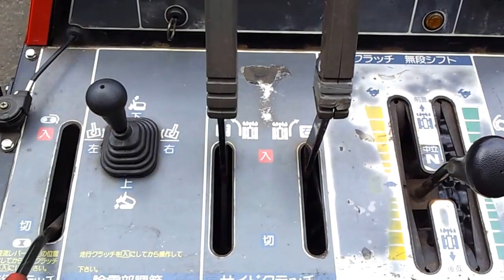【除雪機高価買取・無料査定】ヤンマー（和同OEM)10.5馬力ローリング除雪機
新品・中古除雪機販売・修理承ります。
札幌市内・札幌市近郊でご不要となった除雪機を出張買い取り致します。

札幌市北区新川769-30（有）ヤマキ

営業時間
平日10時～18時
土曜10時～15時
日祝休み